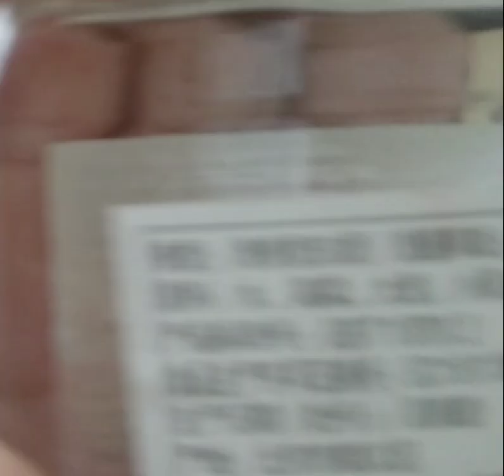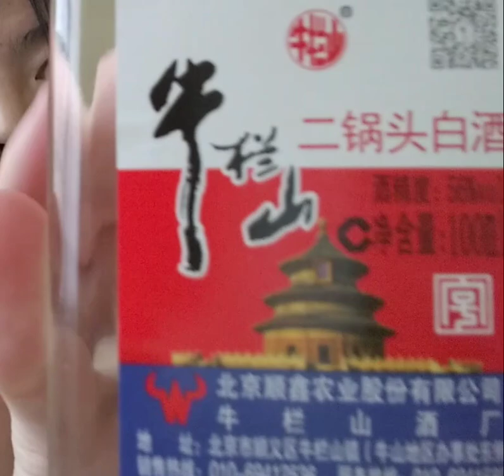【谷やんグルメ紀行】vol.3-56度の謎の酒- 大谷健児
上野の某所で購入した謎の酒。アルコール度数は56度! その破壊力やいかに!?

☆　Xアカウント：(@taniyan0826)

☆『布団の中のアーティスト』にて、MCを担当しております。
☆　Youtubeチャンネル：(  @futon-nonakano-artist  )
☆　主催者・哲生氏：Xアカウント(@tetsuo040500)